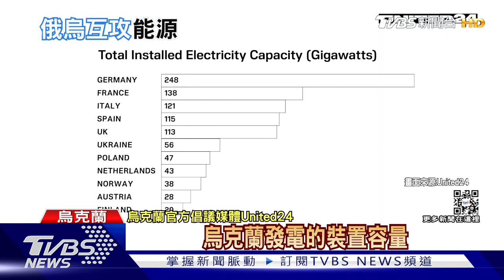已毀烏克蘭30%能源設施 俄羅斯下一步恐用無人機「斬首」｜十點不一樣20221018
俄軍近期一波波攻勢，目標主要鎖定烏克蘭的能源設施。烏克蘭總統澤倫斯基證實，從10月10號空襲開始，全國30%的能源設備已經被摧毀。俄羅斯的目的，就是要烏克蘭人撐不過冬天。另外大陸央視專家預告，俄軍還可能用無人機，來實行「斬首」任務。